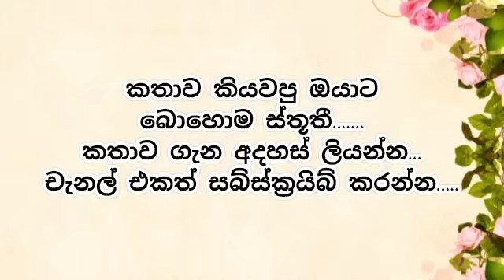සල්ලාල හිතක් / keti katha / nawa katha / adara katha / කෙටි කතා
දැනුම විනෝදය රසාස්වාදය සමග ජීවීතයට යමක් එකතු කරගන්න චැනල් එකත් එක්ක
එකතුවෙන්න. මේ සෑම කෙටි කතාවකින්ම ඔබේ ජීවීතයට යම් පණිවිඩයක් අරගෙන එන්න මම උත්සහා කරනවා.
කතාව ලියන්නේ - සුධීරා ප්‍රබෝදනී

අද කතාව - සල්ලාල හිතක්

Add something to life with knowledge, fun and entertainment with the channel
get together I try to bring some message to your life with each of these short stories.
The story is written by - Sudheera Prabodani

tody story -   sallala hitha

sinhala katha
sinhala story
sinhala stories
adara katha
adara katha sinhala
love story
sinhala love story
novel
sinhala novel
novel sinhala
short story
short story sinhala
sinhala short story
කෙටි කතා
නව කතා
ආදර කතා
කෙටි කතා සිංහල
ආදර්ශමත් කතා
සින්හල කෙටි කතා